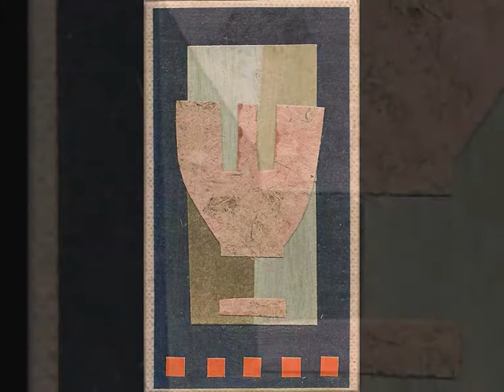DIARIO MINIMO PAOLO BLENDINGER.wmv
Voglia di arte production
DIARIO MINIMO opera di PAOLO BLENDINGER , collage di carte colorate su tele di 9cm x 5cm  a rappresentare  le ore del giorno-
Filmato realizzato da Voglia di Arte
 Musica di Loreena McKennitt - To the Fairies They Draw Near, Part II
Come away with me now to the sky
Up all the hills and the sea
Far beyond where memories lie
To a place where I'm free to be me

Oh Gather it now one and all
No matter what folly may do
Let the stars fill your soul, when the moon cradles all
So, to yourself be true!

The blanket of snow is all gone
Each flower waits for the sun
And the breeze bring tears of the rain
Oh Its promise for everyone

Then come away with me, friends!
No matter where you call your home
With the light in your hearts
We will never part
No matter how far we roam

Deep in the forest we go
Creatures are all fast asleep
With a kiss and a wink we will waken our souls
And long is the safety we'll keep

And then, then well dance with the night
Till the sun peeking sparkle at dawn
And away we will go
Like last winters snow
Soon our work will be done.